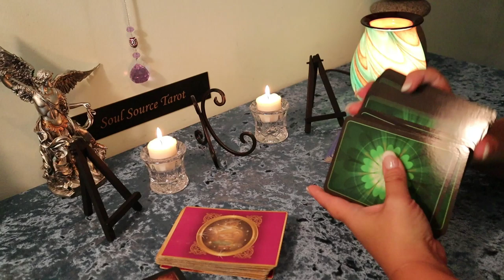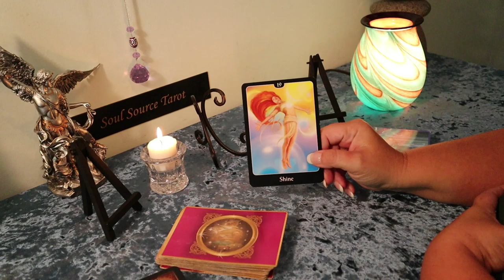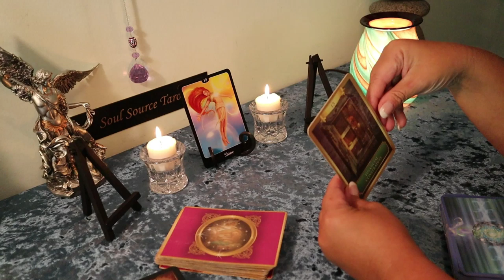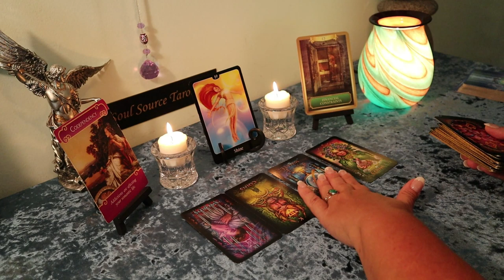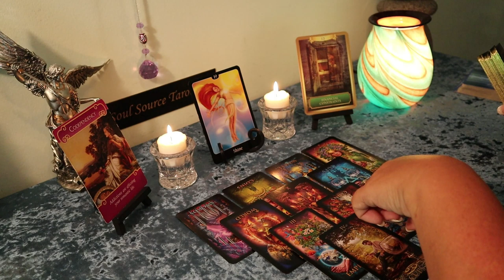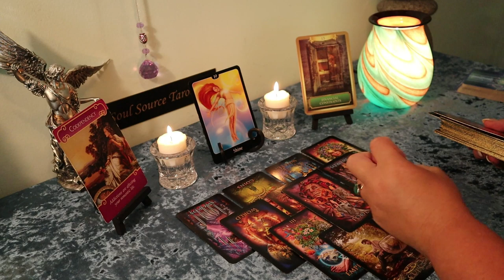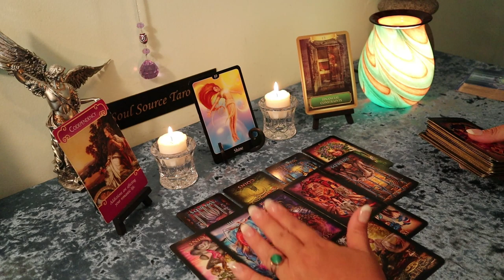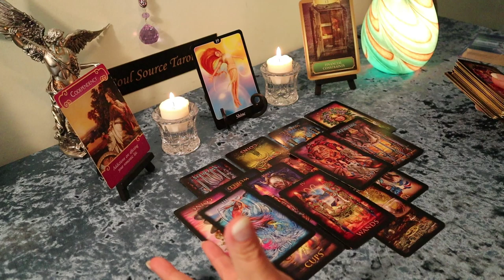Gemini August 15-31...It's All About You...Gemini August Tarot Reading